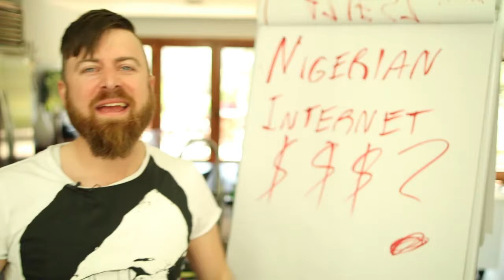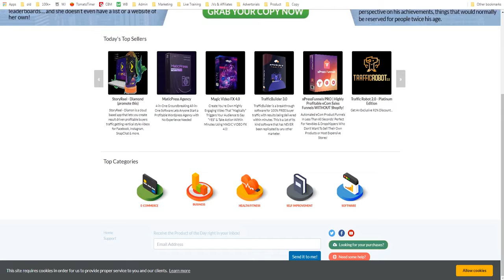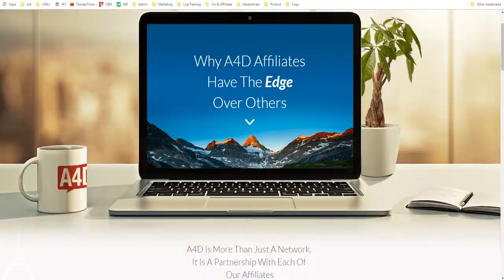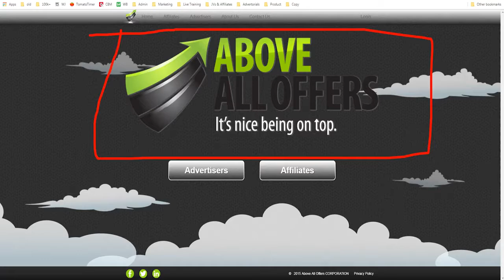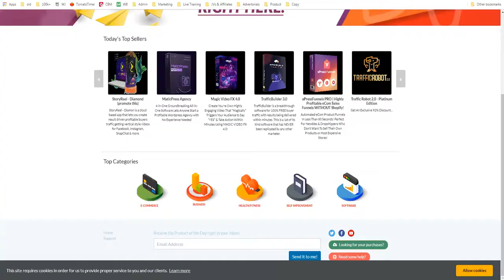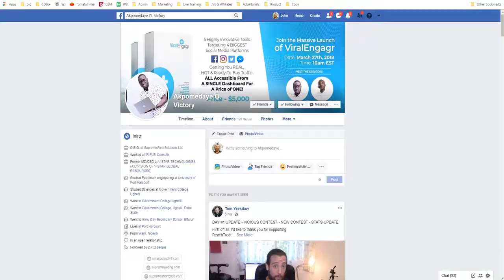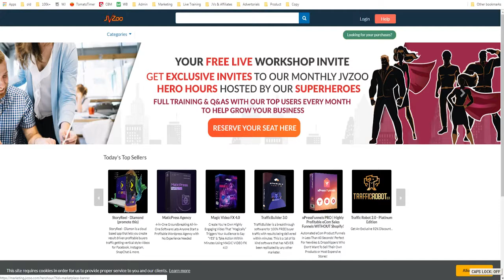Internet Business Opportunities In Nigeria